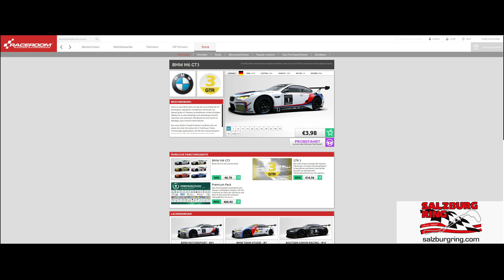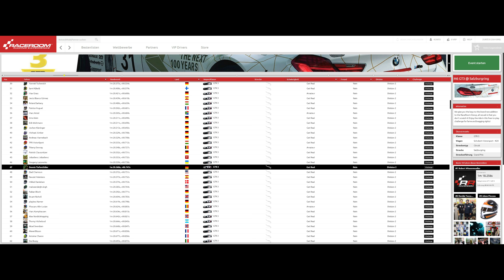RaceRoom 4K 60FPS / BMW M6 GT3 Salzburgring Challenge / Division 2: psychoXess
RaceRoom

Challenge in 4K und 60FPS /BMW M6 GT3 GTR Division 2 / psychoXess
All Settings REAL / Gear sequential

PC-Specs:

Motherboard: Asus Maximus VIII Hero Alpha
Prozessor: Intel I7 6700K 4,5GHz
RAM: G.Skill Ripjaws 32GB DDR4 3000DIM
Grafikkarte: Geforce Asus 1080Ti Strix OC
Lüfter: Creative H80i V2
Netzteil: be quiet! Power Zone 850W
Gehäuse: Corsair Craphite Series 780T schwarz
Festplatte: Sandisk 2x 1TB SSD Ultra II / Toshiba 3TB 7200
Monitor: Asus ROG Swift Curved PG348Q
Lenkrad: Thrustmaster T500rs / T3PA-pro / TH8a / Leather 28GT
Headset: Asus Centurion 7.1
Keyboard: Asus Claymore
Mouse: Asus Spatha
Matte: Asus Sheath
Seat: Playseat Evolution M Alcantara